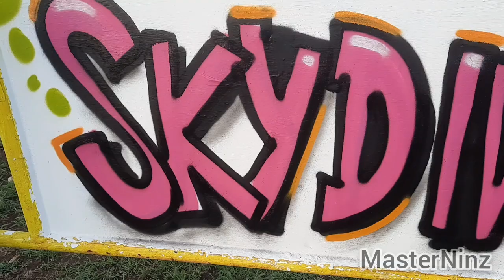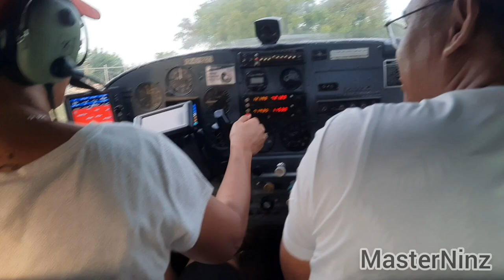Bantayan Island Cebu Aerial View by Skydive Cebu/Bantayan Island Airport🛫🛫🛫